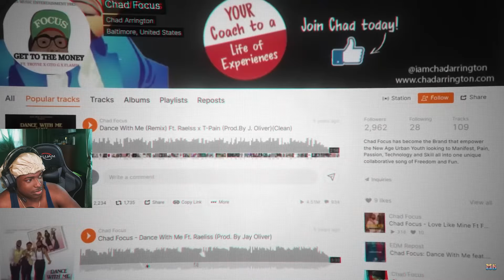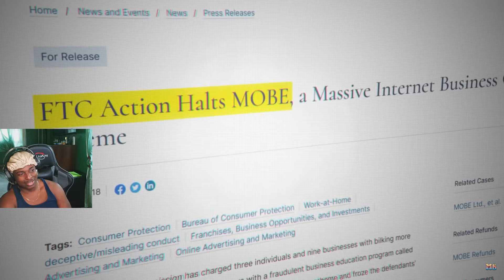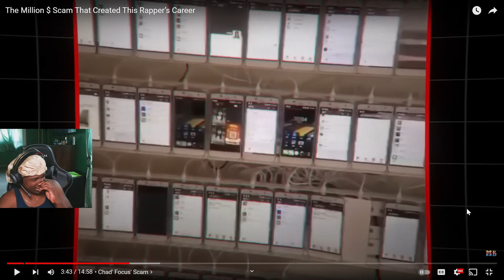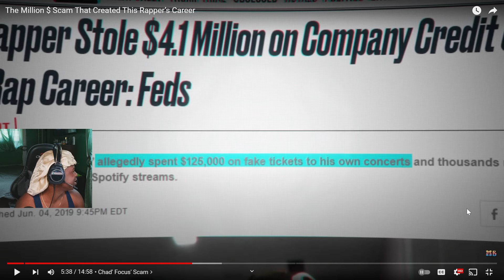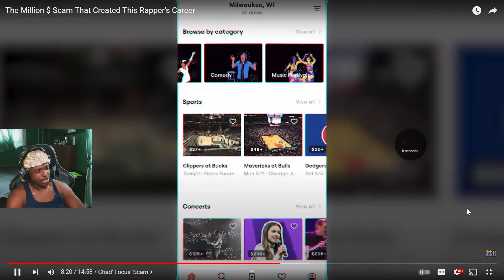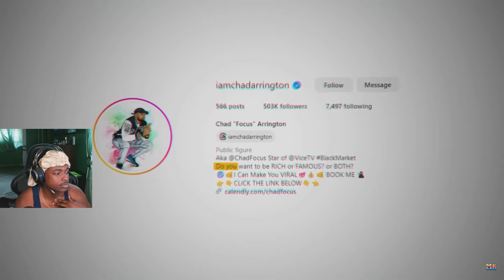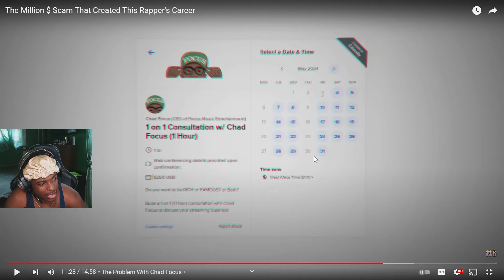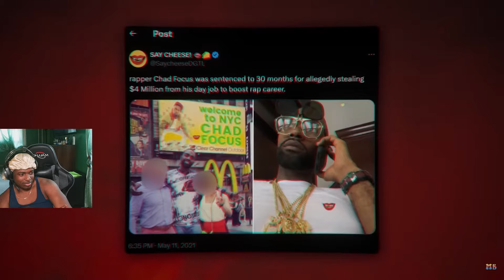The Biggest Rapper Who NEVER Made IT...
DIS “RAPPER” TOOK FAKE IT TILL YOU MAKE IT TO NEW HEIGHTS LMAOAO